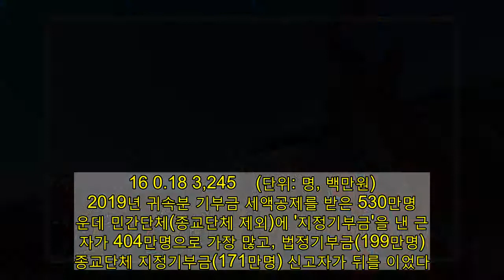더 각박해진 기부금 인심…소득 늘어도 1인당 기부액 제자리 | 연합뉴스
(서울=연합뉴스) 하채림 기자 = 직장인의 기부금 지출이 3년간 제자리걸음을 하거나 후퇴한 것으로 나타났다.   10일 국세청에 따르면 2019년 귀속분 연말정산에서 근로자 530만명이 세액공제 대상 기부금 6조2천592억원을 신고했다.   1인당 평균 기부금은 118만원이며, 평균 19만원의 세액공제를 받았다.  광고    2019년 1인당 기부금액은 2018년보다 2만원이 적은 금액이다.   1인당 공제대상 기부금액은 2015년 116만원에서 2016년 약 120만원으로 늘었지만 이후 지지부진하다 2018년에는 118만원으로 소폭 감소했다.   2015년부터 2019년 사이에 근로자 1인의 평균 급여액(과세대상근로소득)은 3천245만원에서 3천744만원으로 늘었다. 1인당 급여가 11%가량 느는 사이에 기부금은 거의 변화가 없거나 줄어든 것이다.   국세청 관계자는 "기부자 중 절대다수를 차지하는 소액 기부자들의 기부금이 지난 몇년간 답보상태"라고 설명했다.   소액 기부 활성화를 위해 20대 국회에서 1천만원 이하 소액 기부의 세액공제율도 1천만원 초과분처럼 30%로 상향하는 방안이 논의됐으나 진전이 없었다.[표] 2015∼2019년 귀속 기부금 세액 공제 현황    귀속 인원(A) 공제대상기부액(B) 공제세액(C) 평균기부액(B/A) 평균공제세액(C/A) 평균급여   2019 5,299,579 6,259,202 988,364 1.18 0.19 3,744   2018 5,011,068 5,986,447 932,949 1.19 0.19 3,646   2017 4,802,115 5,726,216 887,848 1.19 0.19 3,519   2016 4,593,851 5,506,582 853,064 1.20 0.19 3,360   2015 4,412,626 5,115,485 788,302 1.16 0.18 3,245    (단위: 명, 백만원)   2019년 귀속분 기부금 세액공제를 받은 530만명 가운데 민간단체(종교단체 제외)에 '지정기부금'을 낸 근로자가 404만명으로 가장 많고, 법정기부금(199만명)과 종교단체 지정기부금(171만명) 신고자가 뒤를 이었다.   법정기부금은 국가와 지방자치단체, 정부 출연기관, 사회복지공동모금회, 적십자, 사립학교, 대학, 대학병원 등에 낸 기부금을 포함한다. 특별재난지역 복구 자원봉사활동도 법정기부금에 해당한다.   2019년 정치자금기부금 신고자는 20만명으로 2017년의 27만명보다 7만명 넘게 감소했다.   기부금 종류별 공제세액 규모는 종교단체 지정기부금(6천484억원), 종교단체 외 지정기부금(2천737억원), 법정기부금(477억원), 정치자금기부금(181억원), 우리사주조합기부금(4억원) 순으로 많았다.   한편 억대 연봉을 받으면서도 '결정세액'이 없는 절세의 달인 또는 절세 고수 직장인은 기부금 세액공제도도 적극적으로 활용했다.   총급여가 1억원이 넘으면서 결정세액이 0원인 1천413명은 1인당 평균 기부금 공제세액이 199만원에 달했다. 이에 비해 결정세액이 있는 억대 연봉자의 1인당 기부금 공제세액은 43만원에 그쳤다.